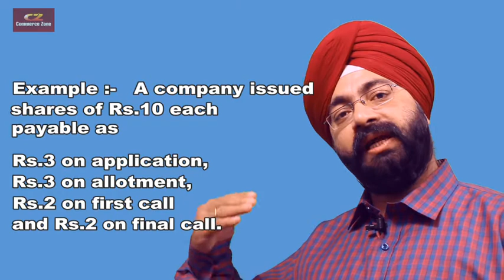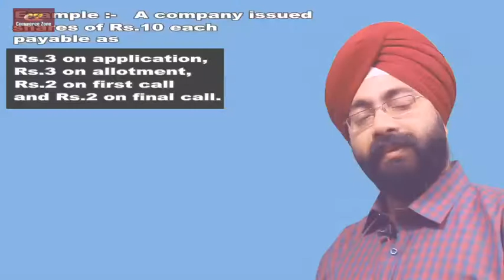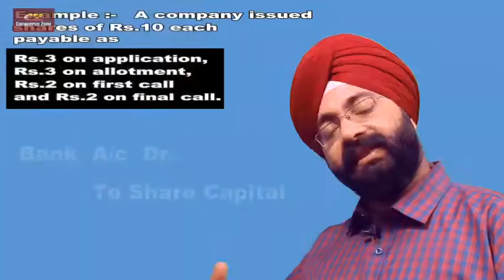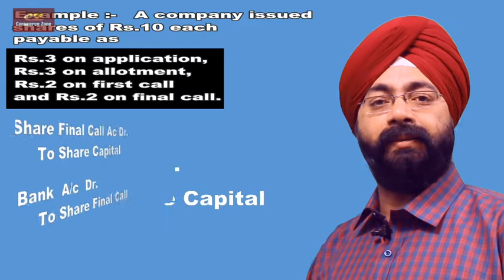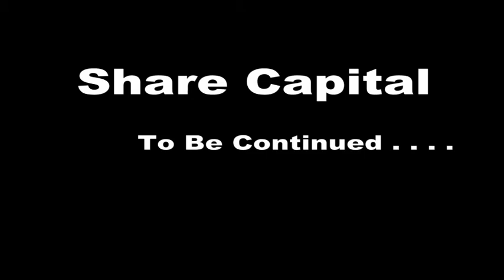Share Capital | Part 1 | Commerce Zone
Introduction to Journal Entries | Basics of Share Capital ( Company Accounts ) by  Prof. Kulvinder Singh, Commerce Zone, Panchkula.

Capital
Basics
commerce
zone
10
2
euqity
Preference
Company
accounts